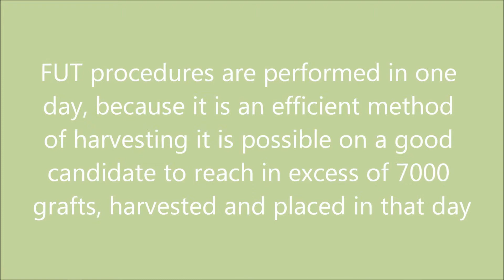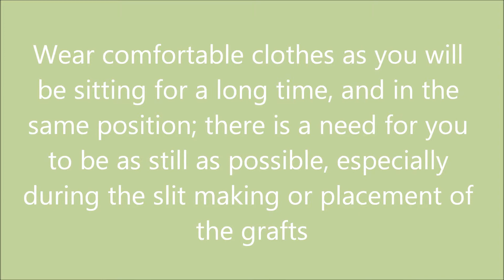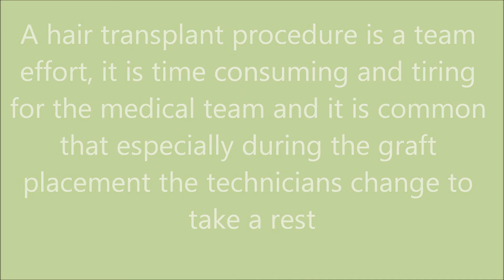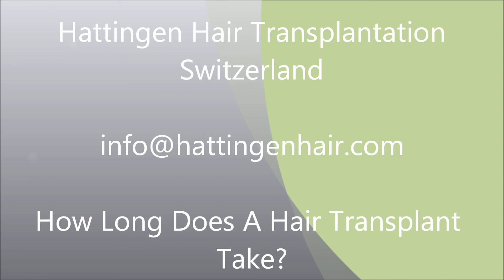How Long Does A Hair Transplant Take?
An important aspect of a hair transplant is graft care and patient well-being, ensuring the patient is as comfortable as possible and the grafts are cared for to ensure they grow out to achieve a successful result